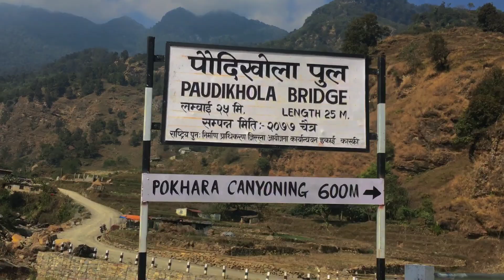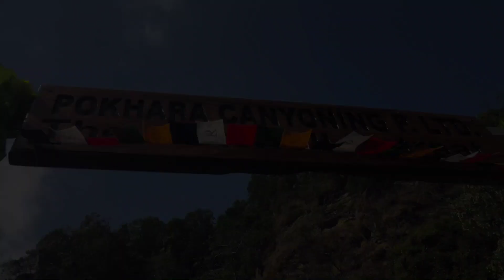Way to hamro phokara ghau||lock down sakyo||Phokhara Vlog||Hope Yuh like this video